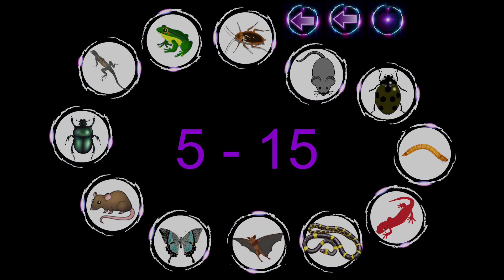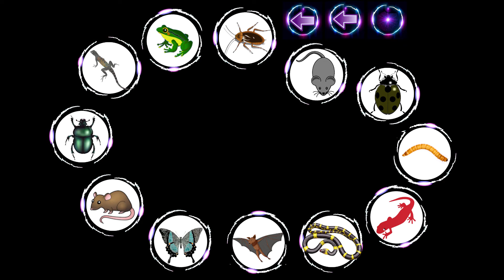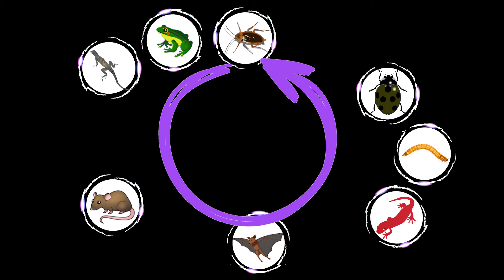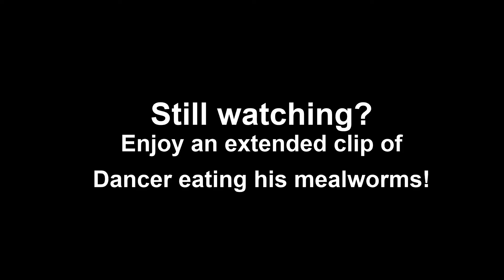Lunch and Learn, April 3rd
Welcome to our Virtual Lunch and Learn session for the day. We're learning about food!

Don't forget you can find craft and activity ideas with today's theme

Do you have an idea of a video topic you'd like to learn?

The Audubon Center for Birds of Prey is currently closed to the public, only essential activities are continuing at the Center. Some staff is required at the Center for the daily care of patients and resident birds. Onsite staff are following CDC guidance and social distancing practices.